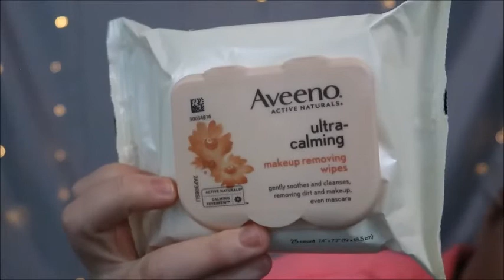NIGHT TIME SKIN CARE ROUTINE! **AMAZING PRODUCT REVIEW**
HEY GUYS!

SO ! In this video I talk about some new products from Aveeno to try and heal my skin for the crisis I was in! So far everything is working great! With my fair, dry, and now sensitive skin it is so hard to find new things to help heal my skin! Listed below are the two new products that have thankfully been working for me! Enjoy the video!

S H A N N O N